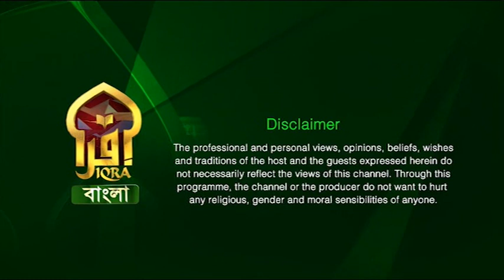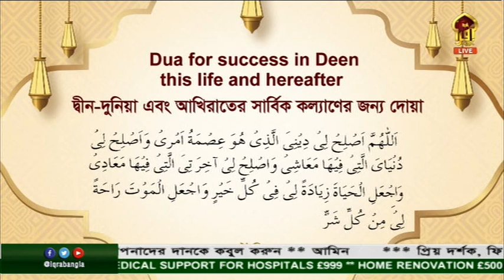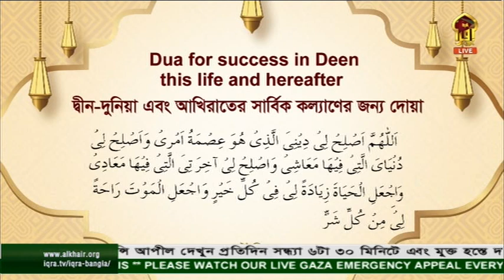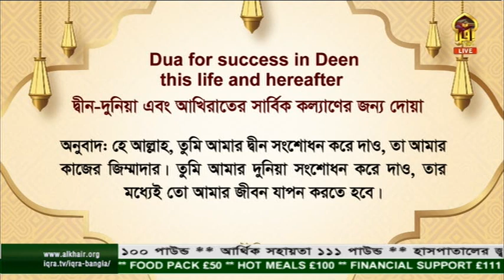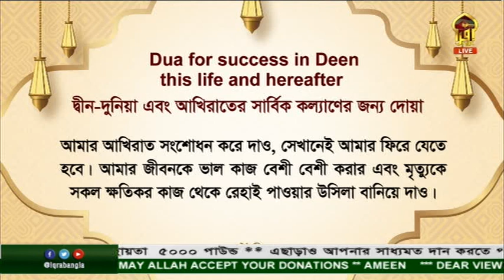Masnoon Dua (দ্বীন-দুনিয়া এবং আখিরাতের কল্যাণের জন্য দোআ) By Mufti Syed Riaz Ahmed, Full EP 27052021